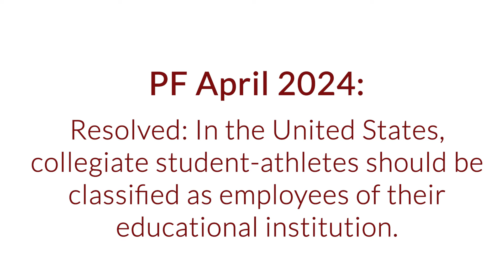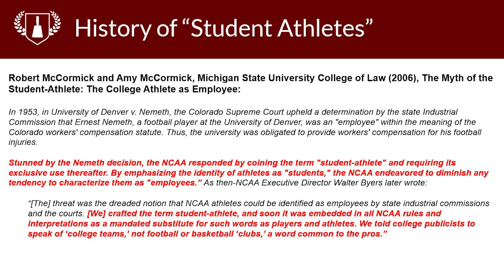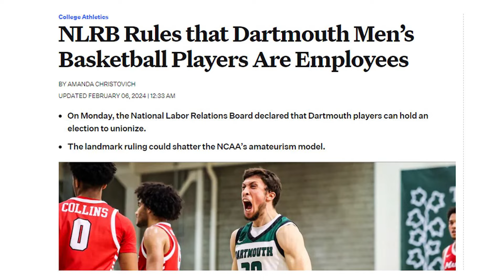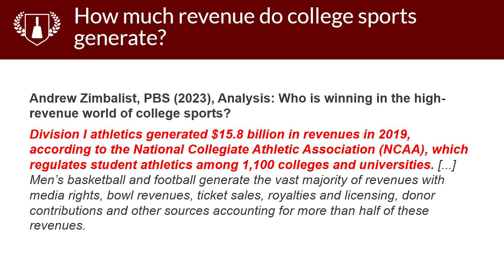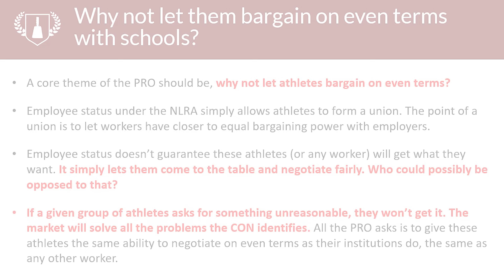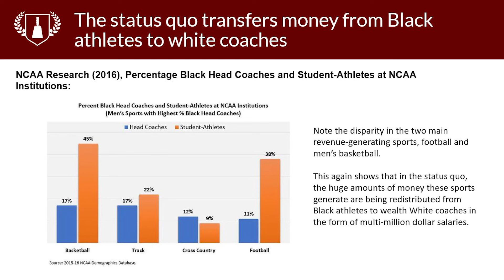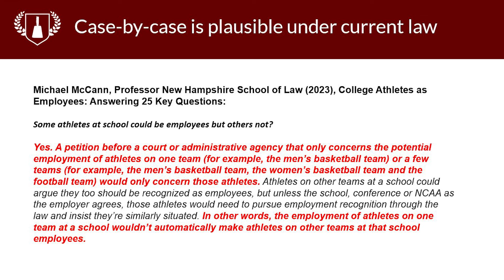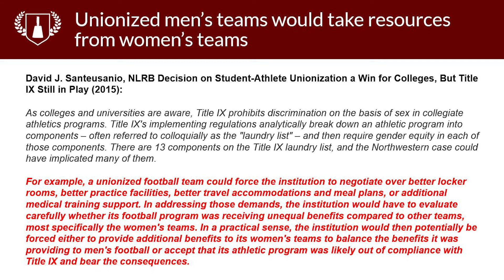Public Forum - March 2024 - Student Athletes as Employees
Debate is hard work. Unlike college athletes, you can't get paid for it, but we can at least lighten the load.

TIME STAMPS

Definitions and Framing 5:10

PRO Arguments  23:48

CON Arguments  51:17

Final Thoughts   1:12:00

SOURCES CITED

Michael McCann, Professor New Hampshire School of Law (2023), College Athletes as Employees: Answering 25 Key Questions

Robert McCormick and Amy McCormick, Michigan State University College of Law (2006), The Myth of the Student-Athlete: The College Athlete as Employee

Bureau of Labor Statistics (2022), What is an employee? The answer depends on the Federal law

Richard Johnson, Sports Illustrated (2023), Explaining Johnson v. NCAA: What’s at Stake

Tim Tucker, Atlanta Journal-Constitution (2022), NIL Timeline: How We Got Here and What’s Next

PRO:

Tommy Beer, Forbes (2020), NCAA Athletes Could Make $2 Million A Year If Paid Equitably, Study Suggests

Craig Garthwaite and others, National Bureau of Economic Research (2020), Who Profits From Amateurism? Rent-Sharing In Modern College Sports

Kurt Badenhausen, Yahoo Finance (2023), NBA Players Score as Shared Revenue Grows by $250M in New CBA

NCSA College Recruiting, This Study Proves Just How Much Time College Athletes Spend on Their Sport:

Andrew Zimbalist, PBS (2023), Analysis: Who is winning in the high-revenue world of college sports?

Brittany Renee Mayes and Emily Giambalvo, The Washington Post (D2018), Does Sports Glory Create a Spike in College Applications?

Bill Carter, Sports Business Journal (2023), Seven Data Points That Will Tell The Story of NIL in 2023

Kaitlin Balaasaygun, CNBC (2022), In the college sports pay era, female athletes are emerging as big economic winners

Alex Kirshner, Global Sport Matters (March 9, 2022), Why a College Athlete Union Seems Inevitable - and How it Could Work:

National Labor Relations Board (2024), Trustees of Dartmouth College v. SEIU Local 560

Michael A. Bongiovanni, Fordham University (Fall 2020), Compensation for the Players: An Analysis of the Compensation for an NCAA Athlete:

Grand Canyon University (July 26, 2023), Should College Athletes Be Paid?

Robert Binion and Mark Wood, Carnegie Mellen (Fall 2022), The Racial Imbalance in College Football Coaching:

NCAA Research (2016), Percentage Black Head Coaches and Student-Athletes at NCAA Institutions (Men’s Sports with Highest % Black Head Coaches)

Ted Tatos and Hal Singer, The Antitrust Bulletin (2021), Antitrust Anachronism: The Interracial Wealth Transfer in Collegiate Athletics Under the Consumer Welfare Standard

Ted Tatos and Hal Singer, Global Sport Matters (2021), College Sports Amateurism Costs Black Athletes Billions

CON Sources in comments due to length.